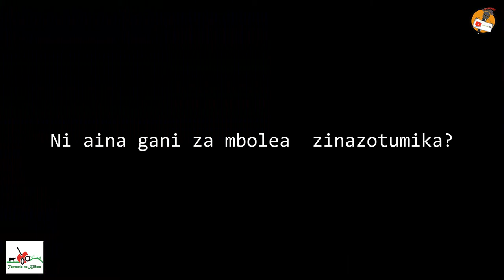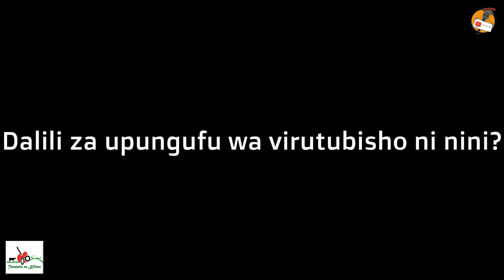KILIMO BORA CHA MAHINDI EP4: FAHAMU MATUMIZI SAHIHI YA MBOLEA/ MADHARA YA KUTOTUMIA MBOLEA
Katika kilimo cha mahindi matumizi ya mbolea ni muhimu sana kwa mavuno mengi, pamoja na kutumia mbolea za asiri mkulima anashauriwa kutumia mbolea za viwandani pia ili kujiongezea kipato, lakini kwa kuhakikisha anachukua taadhari na ushauri wa kitaalamu jinsi ya kuepuka madhara ya mbolea za kemikali/viwandani.
Katika kuweka mbolea hakikisha unatumia kipimo sahihi na kiasi cha mfuiko mmoja  wa soda kinatosha kuweka katika mmea mmoja, hakikisha unaepuka kugusanisha mmea na mbolea.
KWA USHAURI NA MIONGOZO YA KILIMO NA UFUGAJI WASILIANA NASI